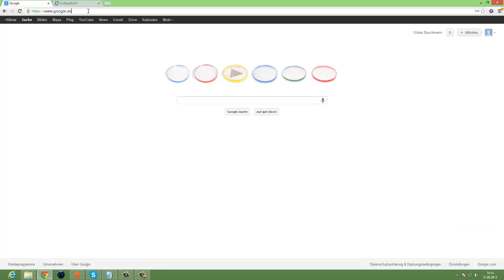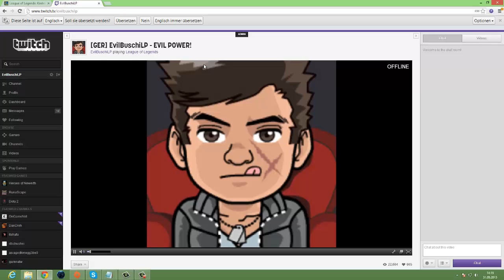LIVESTREAM 24 Hour PLUS - WICHTIGE INFOS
BITTE LESEN! 24+ Hour Livestream!

Es muss einfach nur pornominös werden!

1. Wann und Wo?

Samstag, der 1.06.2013 um 12 Uhr geht's los  bis Sonntag, 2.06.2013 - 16 Uhr
Das sind 28 Stunden! ARGH

2. Was zocken wir?

League of Legends mit Evils!
Das heißt Ich, Vini + 3 Evils gegen 5 Randoms!
D.h. es werden pro Runde 3 Leute eingeladen!

3. Wie kann ich mitzocken?!

3.1 Ihr erstellt euch einen Account über folgenden Link ( es muss dieser Link sein )

3.2. Euer Name muss wie folgt anfangen: PvtEvil
Beispiel: PvtEvilKleinerGamer

3.3. Ihr müsst Level 5 sein!
( Das sind glaube ich 4 Runden ca. die man zocken muss )

Meine Beschwörername wird erst im Stream bekannt gegeben!
Habe mir selber einen neuen erstellt.

Wenn diese 3 Voraussetzungen erfüllt sind, steht uns nichts mehr im Weg!

Ich hoffe ich habe nichts vergessen! Es wird pornominös und ich habe schon soooooo eine Vorfreude!

ARRRRRGH STAY EVIL